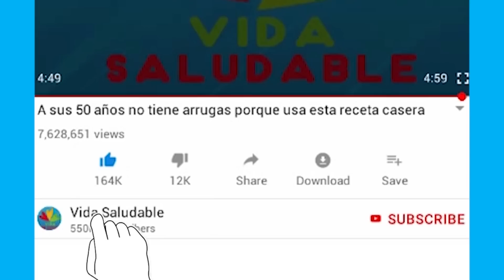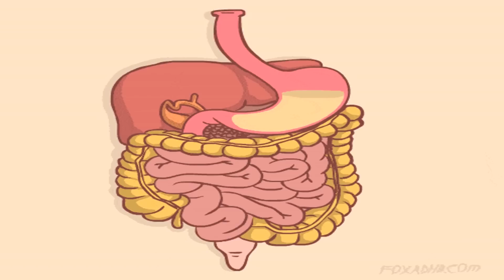LA GRANADILLA Y SUS BENEFICIOS, ADIÓS GASTRITIS!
ESTA FRUTA TE AYUDARA A ELIMINAR LA GASTRITIS DE UNA MANERA SORPRENDENTE. TAMBIÉN PODRÁS DISFRUTAR DE SUS DEMÁS BENEFICIOS QUE TE MOSTRAREMOS EN EL VÍDEO.